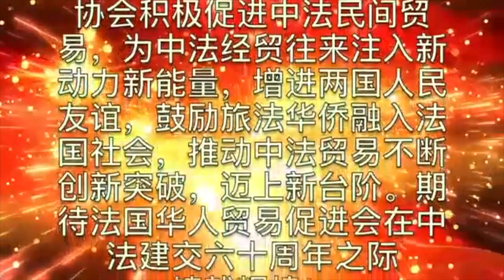郑雪芬女士 徐丹阳女士 祝贺法国华人贸易促进会第七届会长团荣耀诞生林相伟先生荣任会长